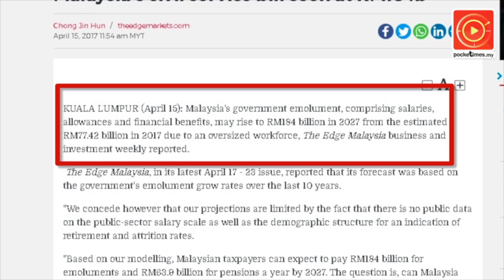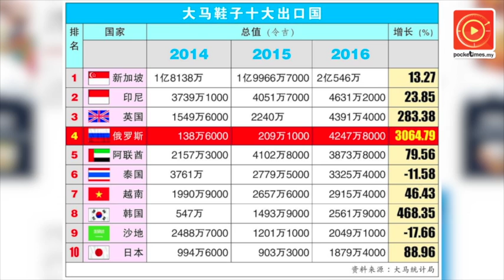国产鞋抢滩成功 出口俄国订单增3000%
大马制造的鞋子出口成“金”，以“平靓正”在国际抢滩成功，其中出口到俄罗斯的订单更暴增3000%.